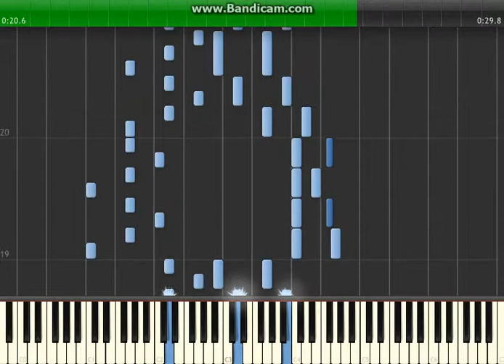Pokemon Red Blue Yellow - Route 1